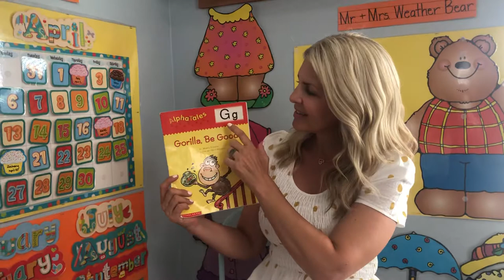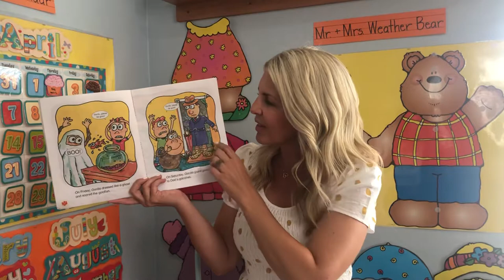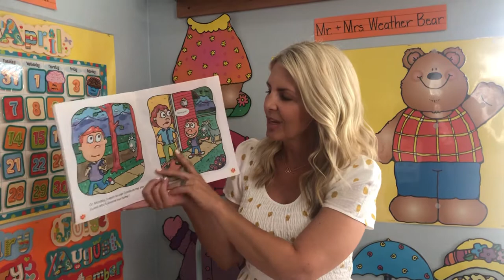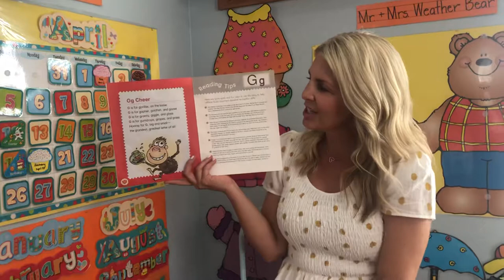Kids Book Read Aloud: Gorilla, Be Good!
Miss Jenny reads the book “Gorilla, Be Good!” by Maria Fleming.